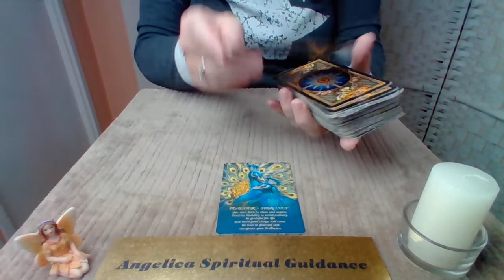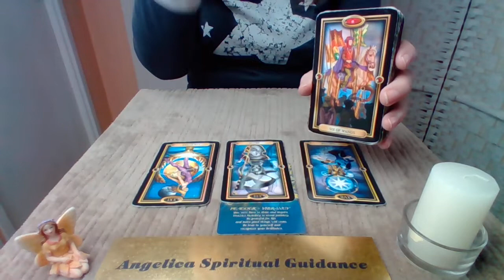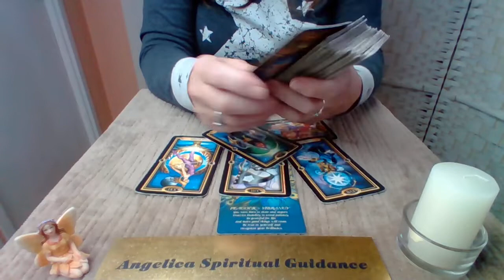Quick Daily 25th December 2022 - Your Brilliance Brings Change !